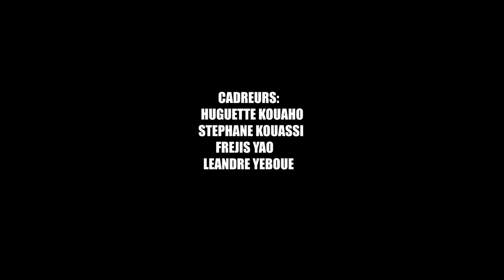PARTIE 2 - TEMOIGNAGE ET MESSAGE 7e CONVENTION DE KORHOGO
La Communauté Missionnaire Chrétienne Internationale (CMCI) en Côte d'Ivoire présente :
LA PARTIE 2 -  TEMOIGNAGE ET MESSAGE 7e CONVENTION DE KORHOGO